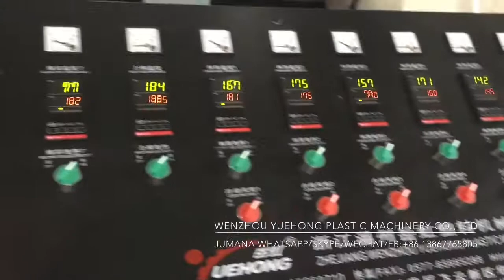Carpet Compound Extruding Machine Set ماكنة تصنع سجادة مركبة